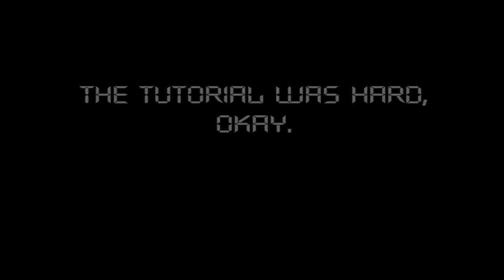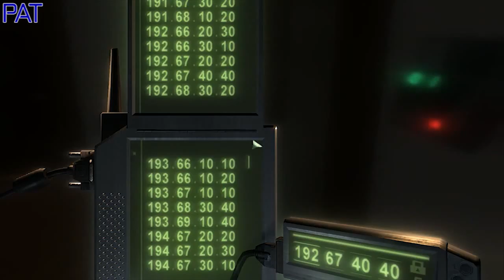Let's Play Splinter Cell Chaos Theory - Co-op Campaign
Sam and Pat return to the world of espionage. Armed with next to nothing from the tutorial, they must make a valiant attempt to infiltrate somewhere to do something that was probably explained and promptly forgotten if not outright ignored.

Obviously hiring standards have gone down in the intelligence community.

Tom Clancy's Splinter Cell Chaos Theory is a third-person stealth game that puts players in the role of Splinter Cells, elite spies tasked with missions of the utmost importance. The cooperative campaign allows a friend to join in, with additional features such as co-op moves and ammunition sharing.

All of this is wasted on the idiots that are the Donkeypits.